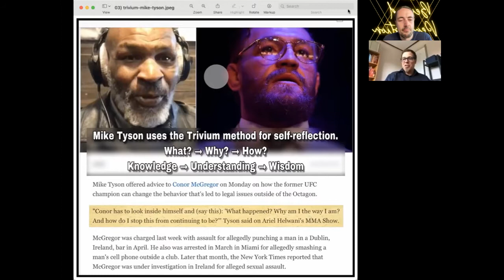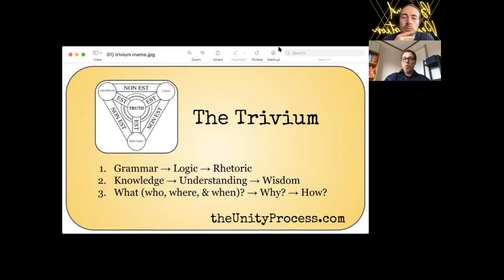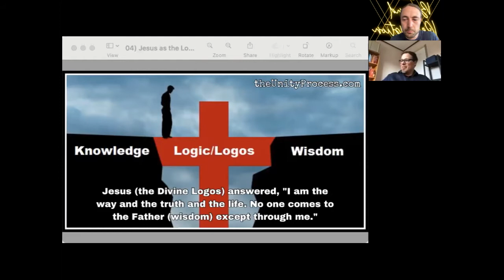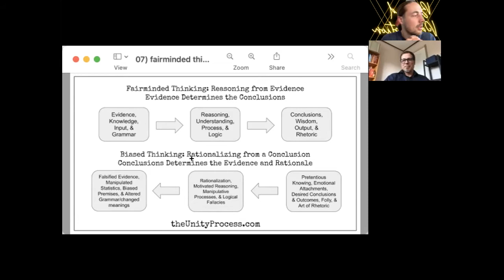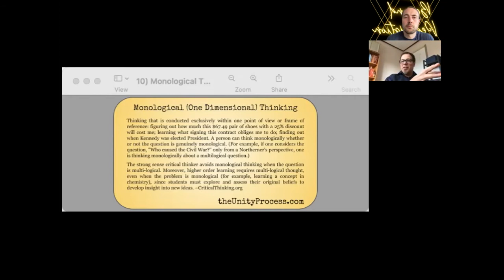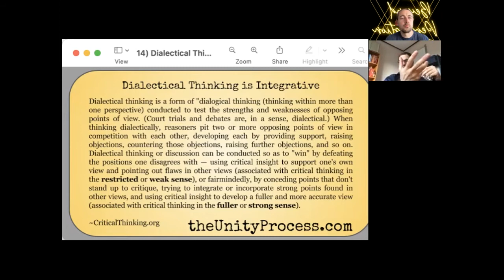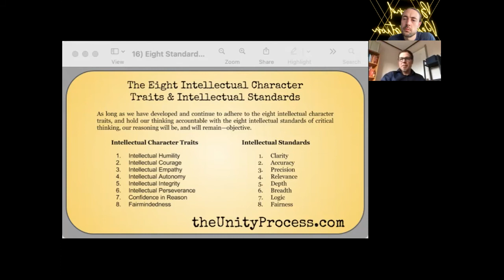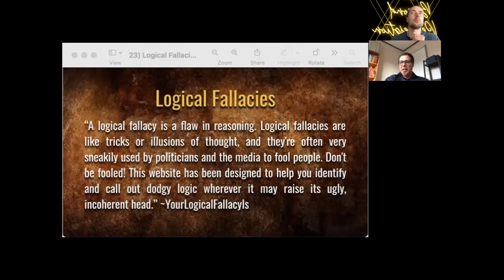Developing Character beyond Irrationality: Critical Thinking | Nathan Martin (#24)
Stop living life on autopilot and cut through the noise for sustainable change!

Do you want to accelerate your creative empowerment? Join 1’000+ explorers and get free access to proven principles for growth you won’t find anywhere else.

Do you have a question about creating a life you love?

-- MY GUEST --

My guest today is Nathan Martin! He co-created an integrative methodology called the Unity Process, which combines the philosophy of Natural Law, the Trivium Method, Socratic Questioning, Jungian shadow work, and Meridian Tapping—into an easy to use system that allows people to process their emotional upsets, work through trauma, correct poor thinking, discover meaning, set healthy boundaries, refine their viewpoints, and to achieve a positive focus.

This epic conversation is not only a deep dive into the 3 pillars of the Trivium: grammar/knowledge, logic/understanding and rhetoric/wisdom, but also into the foundation of critical thinking, truth finding & character development enabling real Self empowerment.

Episode recorded: 22/2/2021

-- THEMES --

- How to unravel limiting beliefs, become emotional intelligent & develop your personality
- The bridge from knowledge to wisdom
- The formula for truth
- How to become truly autonomous
- The power of questions
- What it means to have Jesus in your heart
- How to expose lies and spot manipulations
- Why it was prohibited to teach the Trivium to slaves and why it's not taught to us
- Why the difference between debate & dialogue matters
- Etymology and distorted meanings
- Dominance vs. control
- Why poor thinking causes poor results
- Understanding the why is what gives true power
- The power of abductive reasoning
- Self delusion and the Dunning–Kruger effect
- The eight universal intellectual standards for critical thinking: clarity, accuracy, precision, relevance, depth, breadth, logic, and fairness
- The eight character traits of critical thinking: humility, courage, empathy, autonomy, integrity, perseverance, confidence in reason, and fair mindedness
- Monological vs. multilogical thinking
- Reasoned judgement vs opinion
- Why irrationality is egocentric
- The power of empathy
- Why rhetoric is the ability to persuade reality
- The 3 types of rhetorical appeal: ethos, logos, pathos
- True philosophy: seeking the truth regardless of who is correct vs. sophistry: seeking to win regardless of what is true
- Why knowing about grammatical and logical fallacies is important